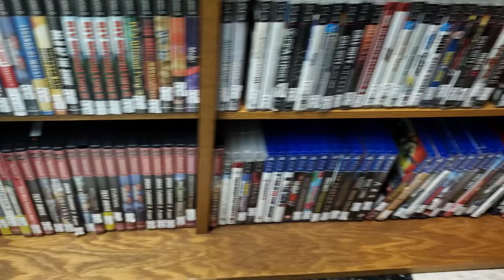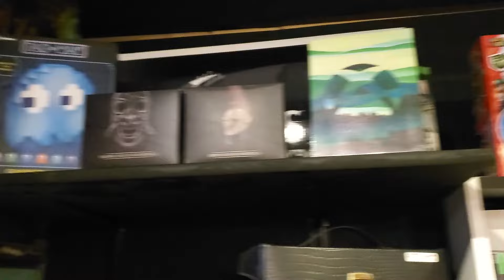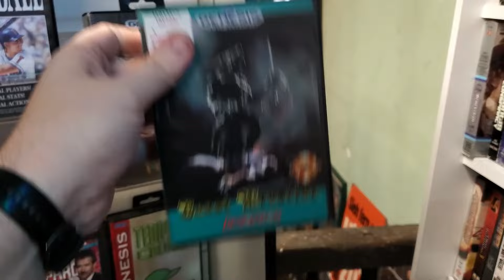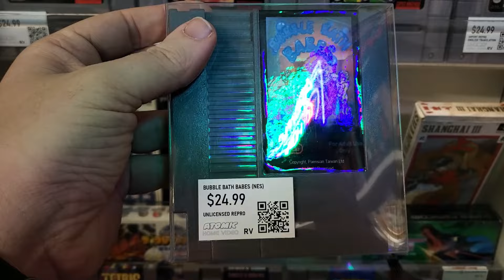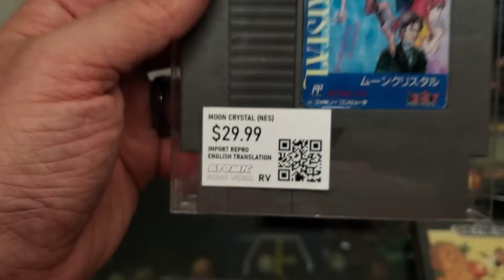I Really Wanted to Take This Home!!! Live Retro Video Game Hunting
Hi everyone. In this video This ended up being most of a few stops on the way to the Great Ohio Toy Show.
Lots of cool places and some amazing stuff. Wish I found more of what I was looking for

 Stay till the end to see the pickups.

Appreciate all the love and support even if my stuff has fallen off these past few months. I do this for fun and to show people that can't make it places what we can find in the wild.